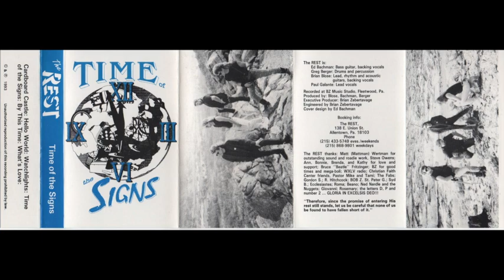THE REST - Cardboard Castle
The Rest - Time of the signs 1993 (CCM Hard Rock)